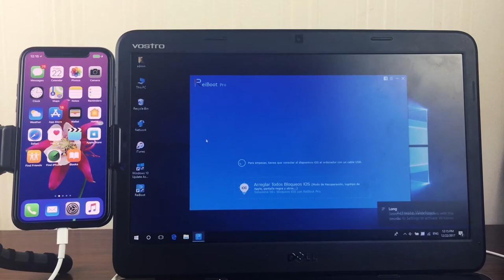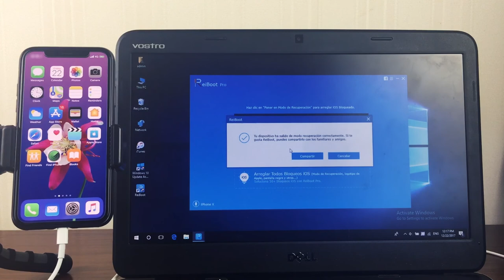Poner/Salir modo recovery iPhone X sin BTONES & ITUNES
Tutorial vídeo de cómo poner o sacar un iPhone X en modo recovery o modo recuperación sin utilizar botones y sin restaurar con iTunes. Más detalle

Pasos:
1.Descarga e instala ReiBoot en tu ordenador.
2.Conecta tu iPhone 8 al equipo con cable USB. Pincha sobre el botón "Poner en modo de recuperación".
3.Para sacarlo del modo, pulsa en "Salir de modo de recuperación".